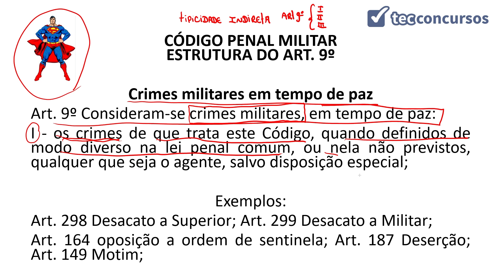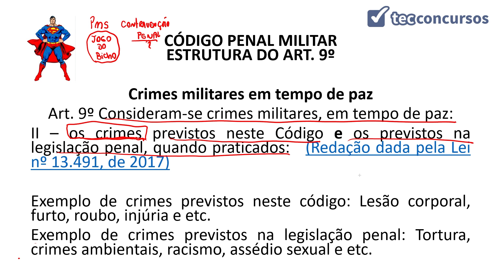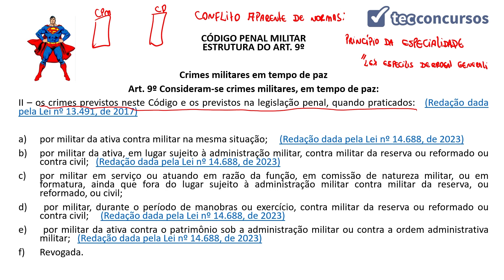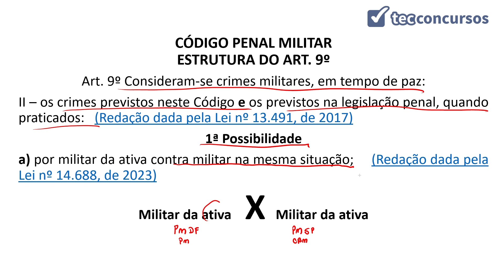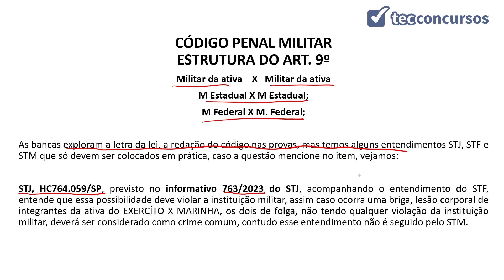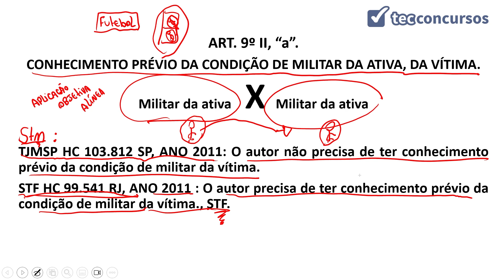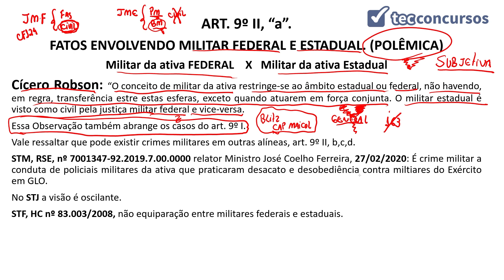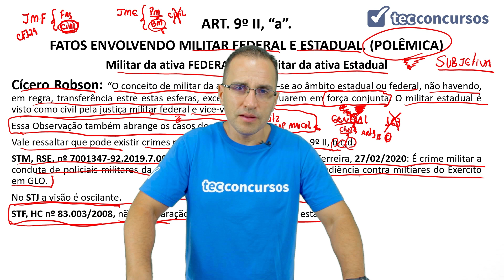01.01. Aula de Aplicação da Lei Penal Militar (Direito Penal Militar) Parte 6 - Prof. Maicol Coelho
Aula grátis e completa de Aplicação da Lei Penal Militar, da matéria Direito Penal Militar.